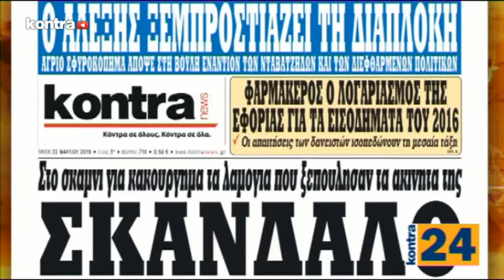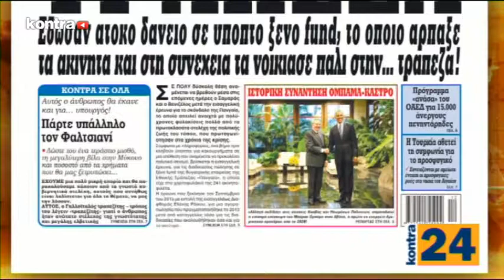KONTRA24 2103 Sub 02 | Kontra Channel Hellas